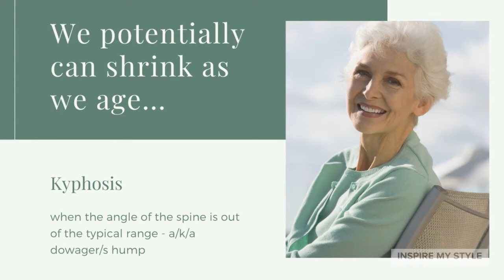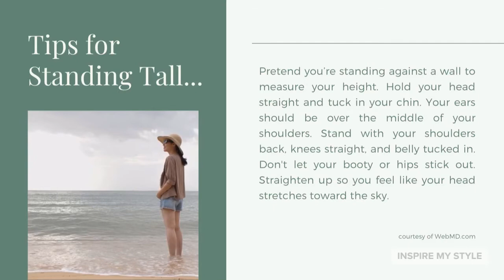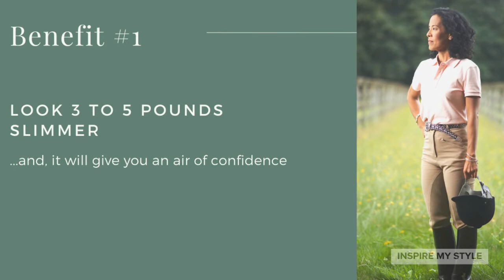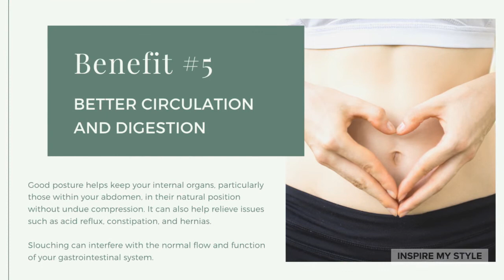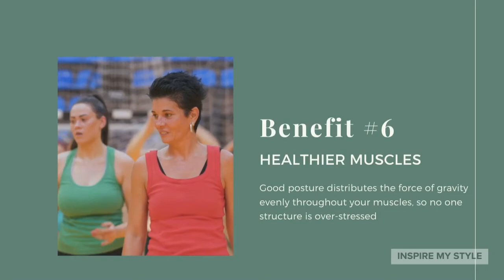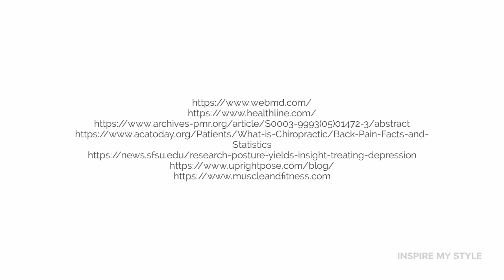8 Benefits of Good Posture for Women Over 50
Discover eight benefits of good posture that will help us as women over 50 to age well, stand taller and more confident, and look and feel great. It's such a simple way to provide the self-care we need and deserve.

Read the full blog post here that includes simple exercises you can do to improve your posture

Midlife Blogger sharing healthy lifestyle, natural aging, and casual fashion tips for women over 50.